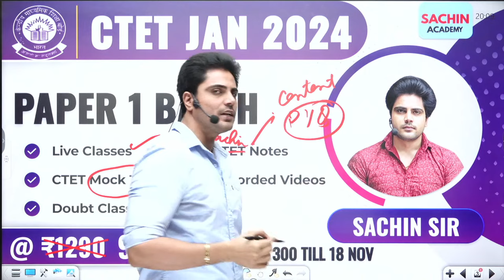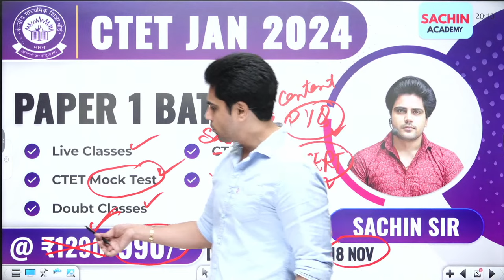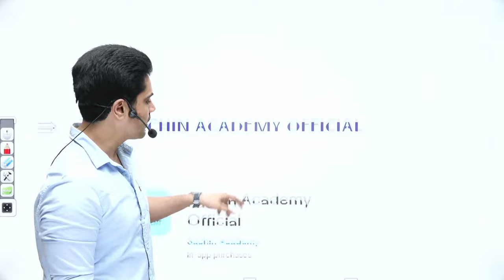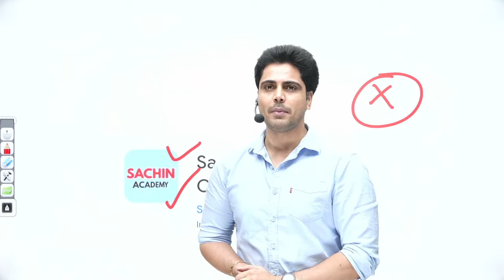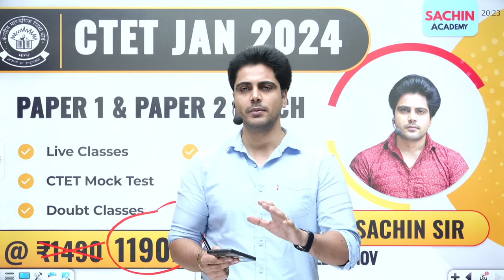CTET 2024 Best Batch by Sachin Academy live 8pm